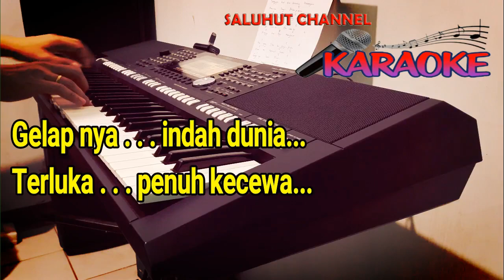KU PUJA PUJA [VERSI BOSSAS] KARAOKE NADA PRIA G=DO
"KU PUJA-PUJA" Official by "IPANK"
Dukung karya musik original mereka dengan membeli CD atau membeli pada platform musik yang tersedia.

Selamat Bernyanyi...

Lirik KU PUJA PUJA
Sungguh kerpuruk dalam lamunan
Seakan ragaku hangus terbakar
Begitu besar api
Tak akan mampu ku sirami

Sengaja kah kau kirimkan undangan
Ataukah hanya pelampiasan
Adakah alasan
Yg akan kau tunggu

Apa salahku
Apa dosaku
Hingga kau tega menyakiti

Kau yg slalu ku puja-puja
Namamu terukir indah
Gelapnya indah dunia
Terluka penuh kecewa

Luka tiada mengesan
Larut kesepian